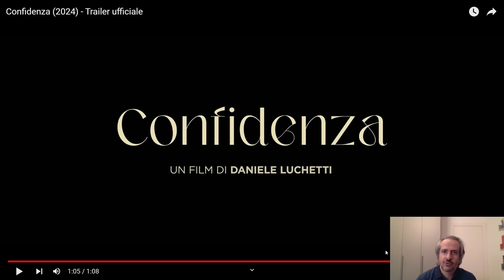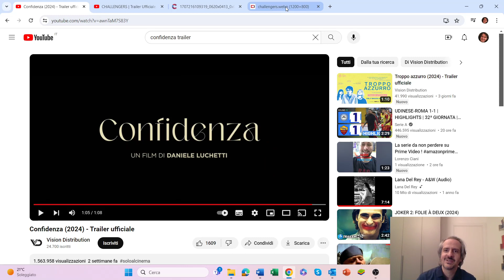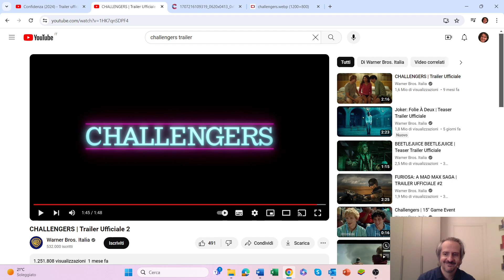25 aprile 2024 - Le uscite nei cinema della settimana